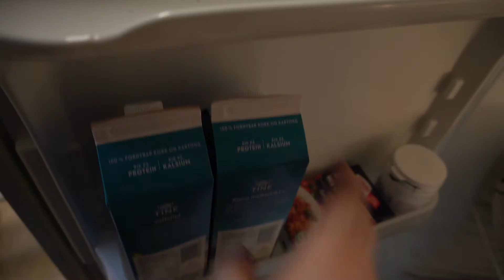Monday - or how *NOT* to make a coffee montage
This is how *not* to make a coffee montage - bad lighting, repeat use of the *same* sound effects over and over again, shoddy angels and most importantly: using *instant coffee*.

However: this video *is* an important milestone, a «ground zero» of sorts, a finger in the dirt - subscribe and check back in a year, june in 2025, and I’ll do a similar video to see what progress I’ve made in a year (nothing beats a long term commitment ;)